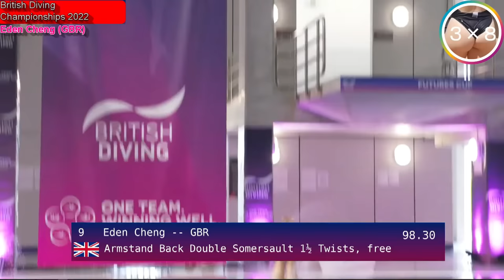Women's Diving | Featured Armstand Dive 1 (Handstand Dive​)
[Caution] Please be careful of malicious channels that plagiarize the
"video description",
and
"mainly thumbnails"
 in 3×8TV channel.
3×8TV channel does not have subchannels, so please don't be fooled by similar thumbnails.
If you find such a channel, please report it to YouTube.

・Enjoy the beauty of water sports!
I will keep adding more and more.

Sorry!  I misspelled [Satisfactory].
0:00 Amanda LUNDIN (SWE)
0:52 Ioana Andreea CARCU (ROU)
1:51 Courtney Clark (UK)
2:40 Alais Kalonji (UK)      ※I'm sorry. I mistakenly connected two of the same scene.
5:41 Eden Cheng (GBR)　※ It's different from the video I posted before.
8:23 Emily Martin (GBR)
10:28 Elma GALAASEN LUDO (NOR)
13:39 Helle Tuxen (NOR)
14:50 Ingrid OLIVEIRA (BRA)
17:46 Jessica Parratto (USA)
20:40 Kate Miller (CANB)
22:54 Maisie BOND (COSD)
23:50 Unknown Junior Diver
24:29 Robyn Birch (ENG)
26:27 Sarah Jodoin Di Maria (ITA)
30:09 Valeria Antolino (ESP)